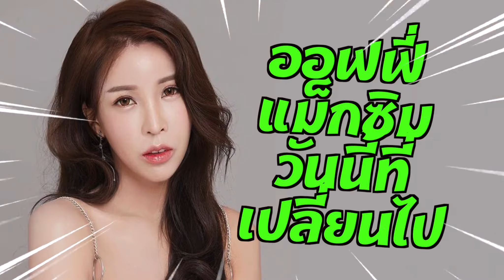ออฟฟี่แม็กซิม วันนี้ที่เปลี่ยนไป หลังการชดใช้กรรม สูงสุดสู่สามัญลุก ไม่ยอมแพ้ขึ้นสู้ขายของตลาดนัด